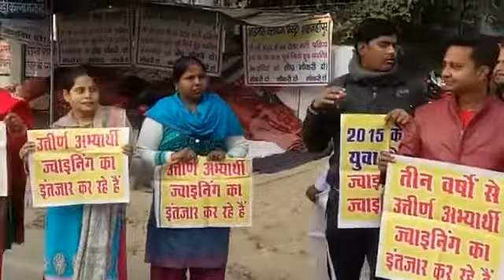OCF SHAHJAHANPUR ORDNANCE factory get pa 104 tailor selected candidate ki protest